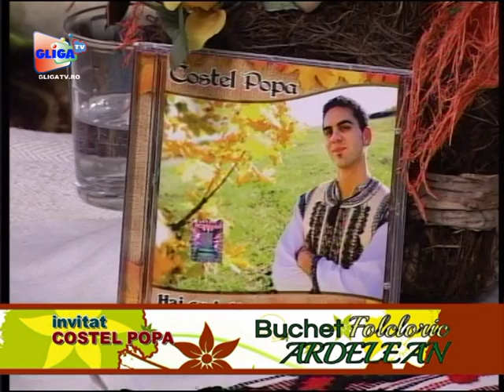Emis. intreaga - COSTEL POPA (Gliga TV Reghin) BUCHET FOLCLORIC ARDELEAN